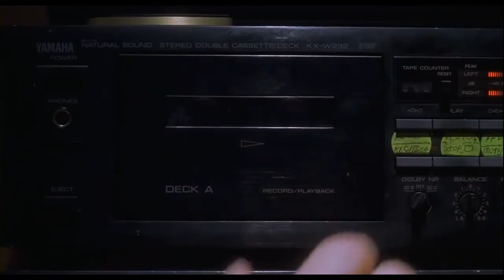Discos not hot The Trammps Big Shaq